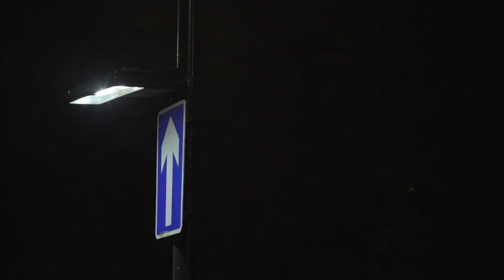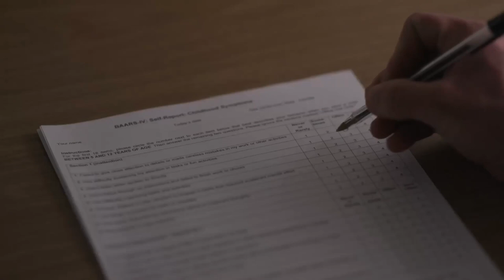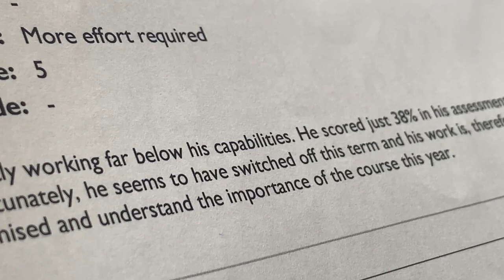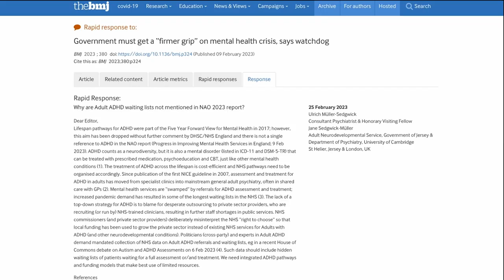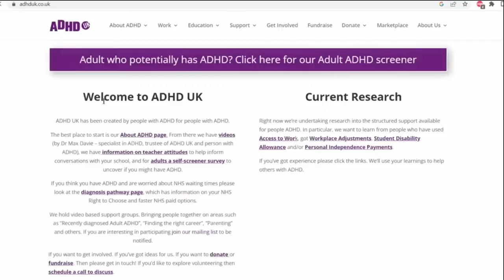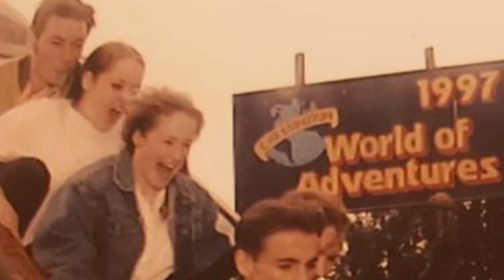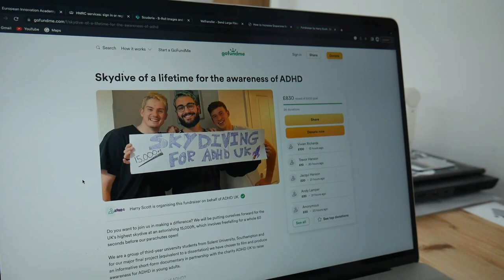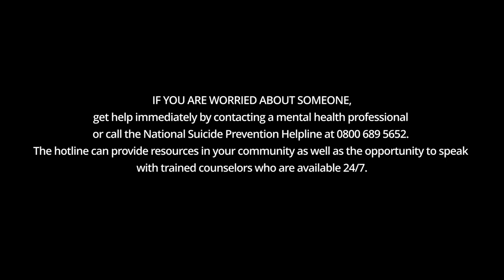ADHD - The Undiagnosed Epidemic (Short Documentary)